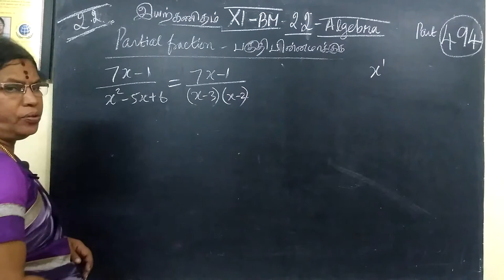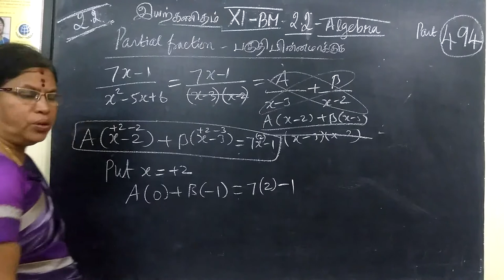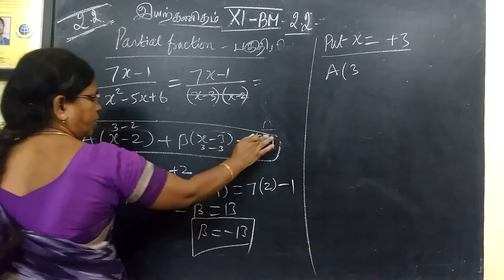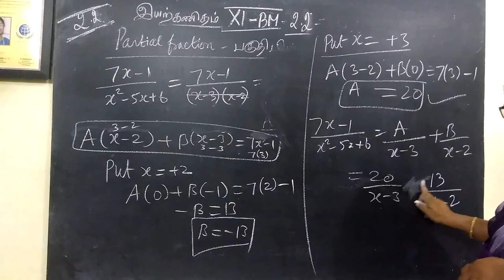11-BM_[Exle-2.12] Algebra Gomathi maths